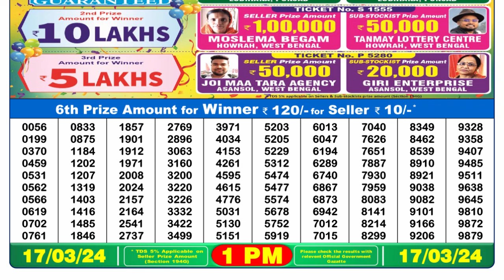🔴Dear Lottery Sambad Live 1pm today 17.03.24 Nagaland State Lottery Result